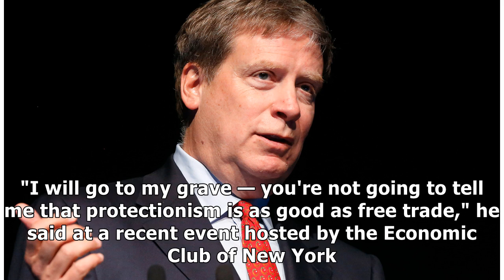'We're going to get rolled': Billionaire investor Stanley Druckenmiller breaks down why the US is...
'We're going to get rolled': Billionaire investor Stanley Druckenmiller breaks down why the US is headed for devastating losses to China in the trade and tech wars